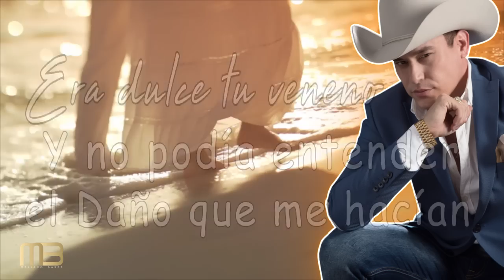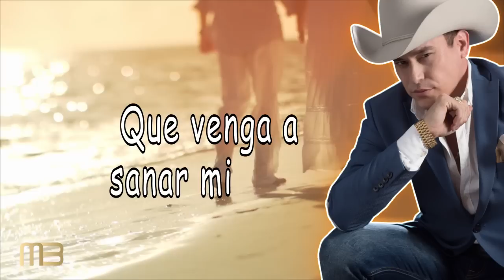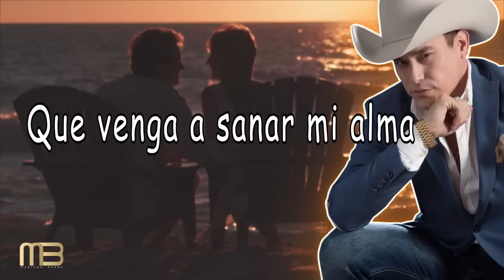Mariano Barba - Para Olvidar Tu Amor ✔️ (Video Lyric)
Artista: Mariano Barba
Tema: Para Olvidar Tu Amor